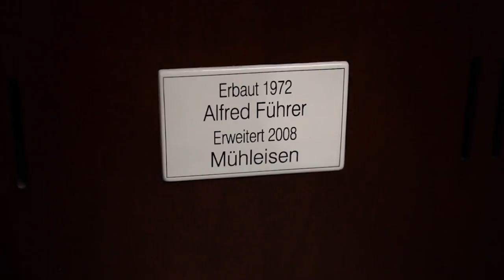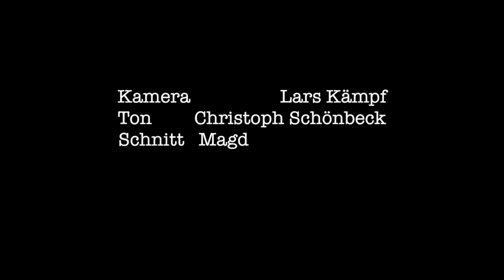Praeludium g-moll, BuxWV 149, Oldenburg St. Lamberti - Lambertikirche, Tobias Götting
Tobias Götting spielt das Praeludium g-moll, BuxWV 149 von Dieterich Buxtehude an der Führer / Mühleisen-Orgel in der Kirche St. Lamberti, Oldenburg. more than 250 organs of northern Germany are presented with all details, history, fotos.
Headphones are recommended to experience the recording quality.